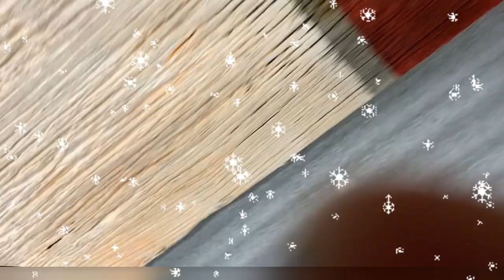Barn Board | DIY| Christmas Gift | Acrylic Painting of Nutcracker on Barn Board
Welcome to BIG HUE ART - Where everyone is an artist.

New Art tutorials are uploaded every Monday.

My super sweet Papa got me this lovely Barn Board.  Obviously, my first go at it had to be a gift for them.  A Nutcracker to add to the collection.  This DIY Barn Board Special was a fun family activity that turned into a Christmas Gift.  I used Acrylic Paint to Create this nutcracker and vinyl from my cricut to make the eyes and mustache.  The complete project with have a thick layer of paint sealer on it. I realize the eyes are big and not too solider like but I had to try to move away from the norm on this one.

Happy Creating. Enjoy the Process!